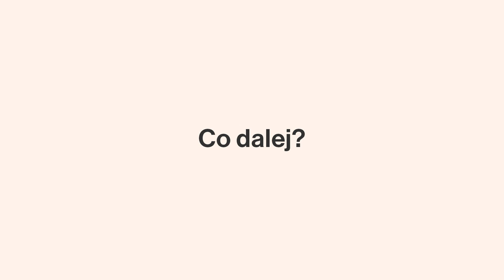Seniority Levels w .NET | Rozwijaj się w PGS Software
AWS czy Azure? Co wybrać? W czym się rozwijać? Oto jest pytanie!

Damian Jarosch, .NET Development Manager, ma na nie opdowiedź, a przy okazji opowiada więcej o rozwoju i Seniority Levels w .NET.

Szukasz nowych wyzwań? Sprawdź otwarte rekrutacje